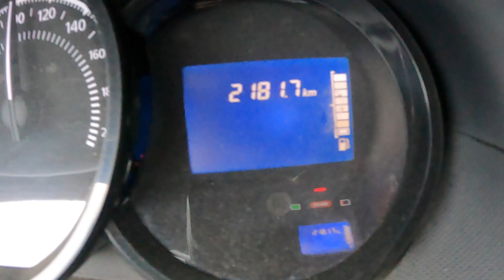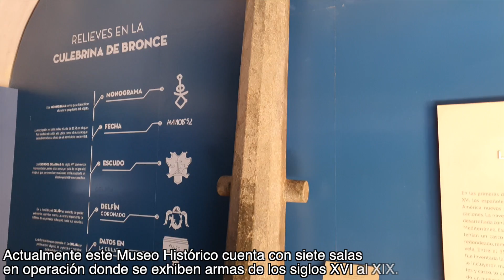Conoce Campeche, la Ciudad Amurallada de México y su Increíble Belleza con mas de 300 Años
Hola amigos en esta ocasión estoy visitando la hermosa ciudad de Campeche, patrimonio de la Humanidad, es la única ciudad en México que todavía conserva sus muros contra la protección de las invasiones por mar.

No se tuvo la oportunidad de detectar pero visitamos la ciudad y sus baluartes y fuertes. Así como visitamos una increíble hacienda abandonada, ya que como no obtuvimos permisos no pudimos entrar a detectar.

No se pierdan este capítulo lleno de aventuras.

Uso DETECTOR DE METALES marca XP modelo DEUS con bobina de 11"

Cámara de acción marca GOPRO modelo HERO BLACK 7

Cámara de celular marca SAMSUNG modelo S10

Drone marca DJI MAVIC MINI